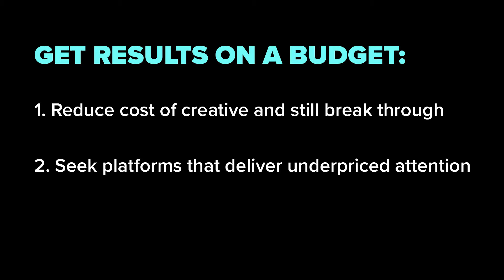How to get results on a limited marketing budget | Marketing for the Now | Hot Take 6 of 7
This is part 6 of our 7-part series featuring the biggest learnings from one year of Marketing for the Now!